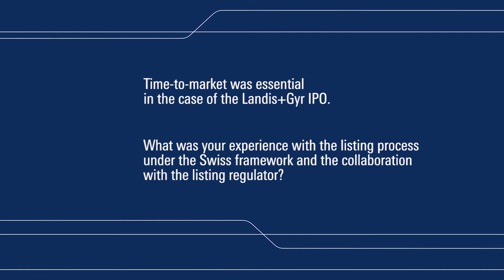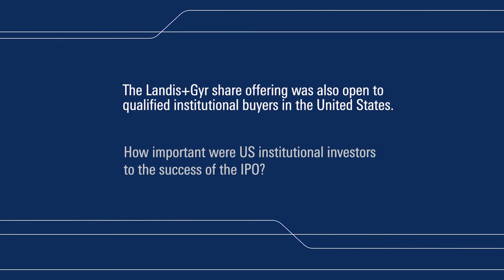Landis+Gyr: IPO success story on SIX Swiss Exchange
In his interview Richard Mora, CEO of Landis+Gyr, talks about his company's successful IPO on SIX Swiss Exchange.